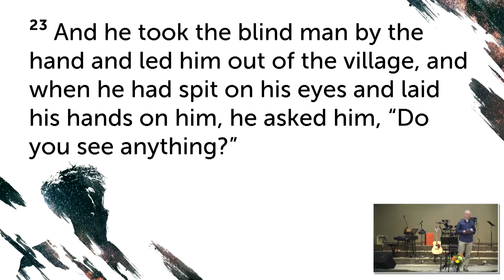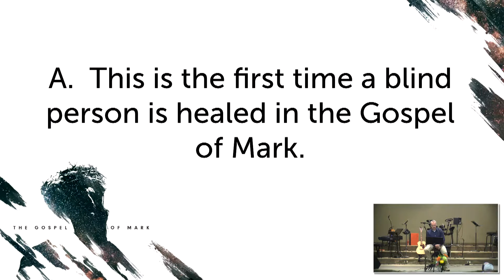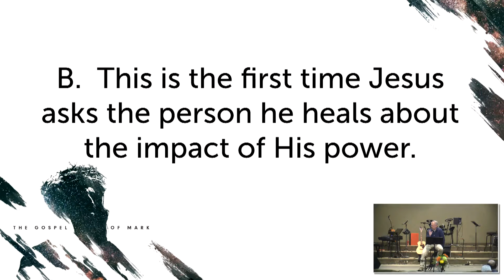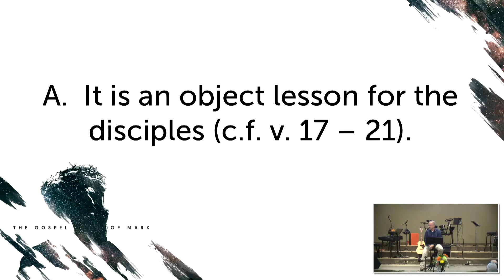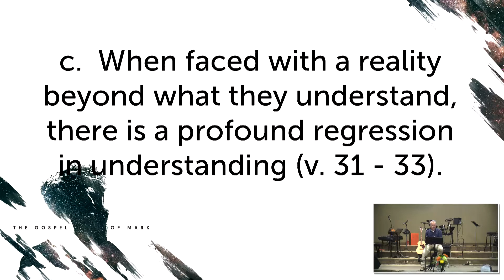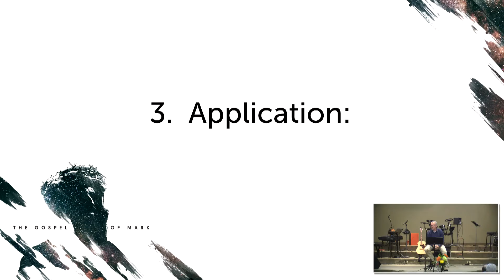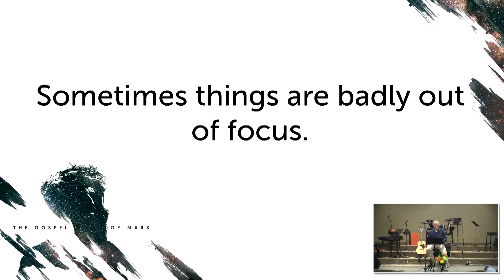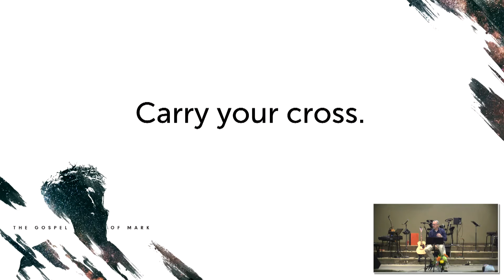An Eye-Opener - Mark 8:22-38